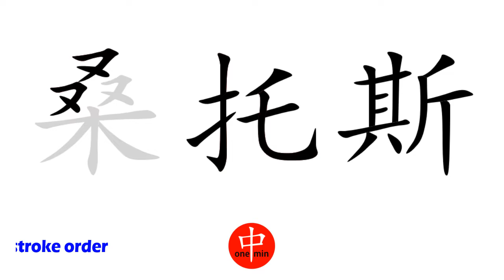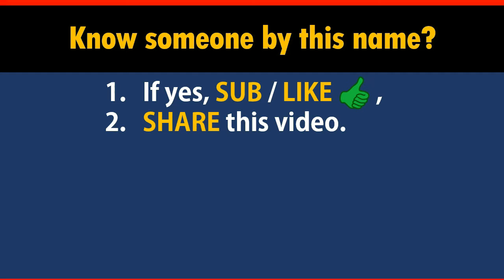How to Say Your Name SANTOS in Chinese?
*Formal* Chinese translation of your name SANTOS. This video shows how native Chinese speakers pronounce and write it (the stroke sequence in Chinese).

-- topic suggestion
-- constructive feedback
-- quick questions